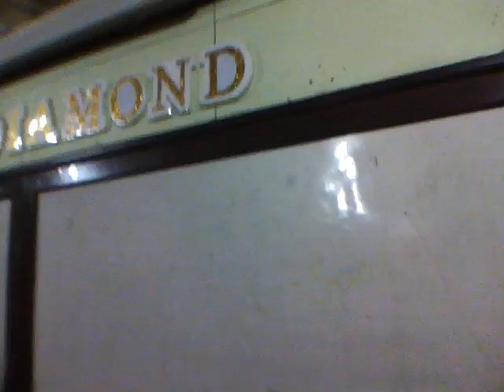Regional Science High School III on August 27, 2011 (Part 12)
The Language Camp by the joint English Club and TAWI (Tanglaw ng Wika) was taken place at Regional Science High School III and Special Education Center for the Gifted.